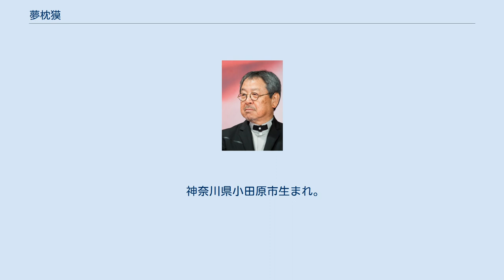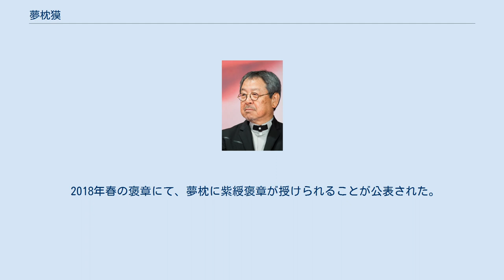夢枕獏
夢枕 獏（ゆめまくら ばく、本名:米山 峰夫、1951年1月1日 -）は、日本の小説家、エッセイスト、写真家。
男性。
 神奈川県小田原市生まれ。
神奈川県立山北高等学校、東海大学文学部日本文学科卒業。
 10歳から小説家を志し、大学卒業後は編集者をしながら作家活動と考えていたが、就職に失敗してしまい山小屋で働く。
ペンネームの由来は、夢を食べるとされる伝説上の生物「獏」と、夢のような話を書きたいという意味がある。
高校時代に同人誌で活動していた頃に使い始め、それまでに複数のペンネームを使い2年ほど経った頃に夢枕獏に落ち着いたという。
 作品については本人曰く、「エロスとバイオレンスとオカルトの作家」で、密教的要素を散りばめたエログロの伝奇バイオレンスや、ひたすら男たちが肉弾戦を演じる本格格闘小説を得意とする。
しかしながら商業デビュー直後はそのような得意ジャンル一本槍では無く、集英社コバルト文庫他で少女向け小説やジュブナイル小説なども執筆した。
デビュー短編集『猫弾きのオルオラネ』は、現在の作風とは大きく異なる、詩情とユーモアをたたえた大人の童話風の一冊である。
 安倍晴明を主役とした『陰陽師』シリーズは、晴明ブームのきっかけとなった。
 また漫画の原作となった作品も数多く、中でも『餓狼伝』は谷口ジロー、板垣恵介、『陰陽師』は岡野玲子、『荒野に獣慟哭す』は伊藤勢という実力派によって漫画化された。
中でも「サイコダイバー・シリーズ」は手を変え、作者を変え、幾度も漫画化されており、アニメ化もされている人気作品である。
 夢枕自身も漫画マニアであり、テレビ番組『BSマンガ夜話』の準レギュラーでもあった。
 旅行や釣りが趣味で、ヒマラヤ登山や、玄奘三蔵の歩んだ道を追体験するルート、アラスカの原野紀行などのハードな冒険にも挑んでいる。
南米ペルーのアマゾン川源流域に釣行した折には、現地ガイドに勧められてピラニアを生食してしまい、顎口虫（寄生虫）に感染したのではないかと現在でも心配・後悔している。
ヒマラヤ登山を扱った著作に、『神々の山嶺』がある。
釣りに関しては、「川の学校」で講師を務める等造詣も深い。
中でも鮎釣りに熱中しておりチンチン釣り（餌釣り）を得意としていて、解禁日ともなると執筆意欲が削がれるほど鮎に焦がれてしまう。
 ファン想いな面も強く、若いファンの過失を自らには過失が無いにも関わらず共に頭を下げたり、ファンの不幸に関しては見舞いや葬儀への参列も苦としないなど、人格者と慕われている。
「子供はみんな可愛いけれど自分の子供が一番可愛い」と発言した事も有るが、人間の本性としてファン達には理解された。
 本人は格闘技経験は無いものの、昔から熱心なプロレス・格闘技ファンであり、その方面の著作も多数存在する。
『空手道ビジネスマンクラス練馬支部』では、格闘技経験のない中年男性が武道に出会い、体験する様をリアルに描写するためにモデルとなった大道塾（東孝塾長）に一日入門し、倒れるまで稽古に参加した。
プロレス業界では「関節技の鬼」の異名をとる藤原喜明に実際に数十の関節技をかけてもらうなど（本人いわく「自殺志願者でもあの痛みからは逃れようとするだろう（大意）」）、リアリズムの追求のための体当たりな取材で格闘技ファンの間に人気が高く、格闘技関係の評論やエッセイも多い。
また、K-1の提唱者のうちの一人でもある。
 オウムガイなどに代表される「螺旋」をモチーフにした作品も多く発表している。
 数々の作品を手がけるが、複数のシリーズを並行して執筆しており、一部の中編（単行本一冊程度）を除き現在までに完結した長編小説は少ない。
これは短い話の予定で始めたシリーズの構想が膨らんで長期化したり、さらに新たなシリーズを始めたりするためである。
また雑誌の都合による休載作品もある。
本人曰く「残りの人生（寿命）を逆算しても書き上げる事が出来るかどうか不安」な程の構想を抱えていた。
そのため2008年に刊行された『キマイラ』新版の序文において、「一作書き上げたら次の一作を書く」執筆方式にシフトし、2011年までに『キマイラ』と『餓狼伝』及び『陰陽師』以外のシリーズ連載を全て終了させるという構想を語った。
 別名義でも小説作品を発表している。
また、俳句の投稿も別名義で行っていることが公表されている。
 2018年春の褒章にて、夢枕に...